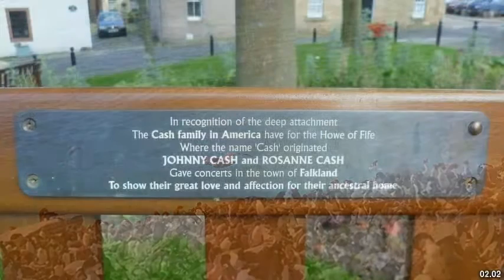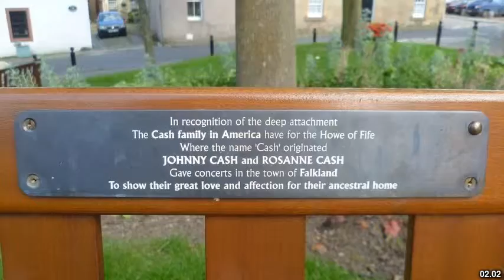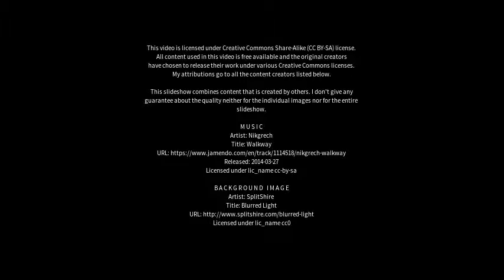Best places to visit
Best places to visit - Falkland (United Kingdom) Best places to visit - Slideshows from all over the world - City trips, nature pictures, etc.